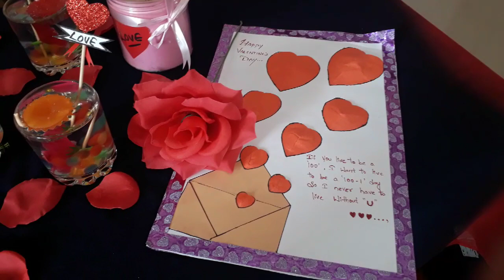Valentine's Day❤️ Decoration idea😃👍 CENTERPIECE DECORATION IDEAS 👌 VALENTINE'S DAY❤️ MAKEOVER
Hello friends

I'm Gayathri

In this video, I have shared SURPRISING DECORATION IDEA, CENTER PIECE DECORATION IDEAS FOR THIS VALENTINE'S  DAY❤️😊
Simple & easy makeover..

Hope u will like my video friends

BYE

TAKE CARE